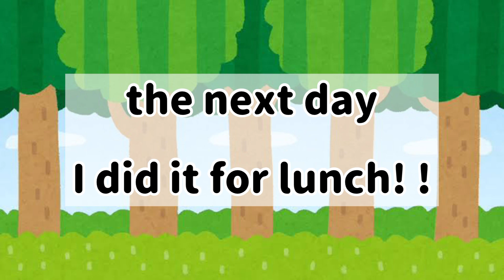Pluck with a banana trap! ! Can you catch insects?The deer is also surprised.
Banana trap 🍌 to catch stag beetles
I tried it! !
Check out how to make it, time zone, etc.
Can you see any insects? !
I'm looking forward to it 😊